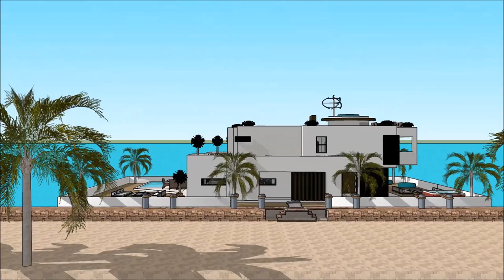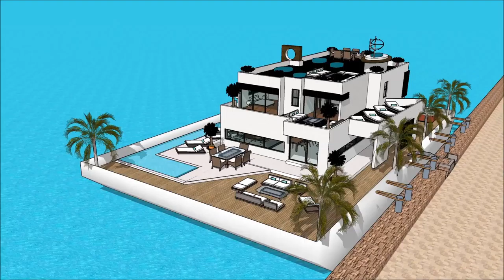Luxury Mega Yacht Houseboat Hainan Houseboat China Yacht Show in 船屋 SANYA RENDEZ VOUS CHINA INTERNAT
The houseboatzania launching an innovative high-end luxury yacht houseboat home design potentially as a display of exhibition of the Luxury Mega Yacht Houseboat Hainan Houseboat China Yacht Show in 船屋 SANYA RENDEZ VOUS CHINA INTERNAT.

The collection of the Houseboatzania concept of Luxury Mega Yacht Houseboat Hainan Houseboat China Yacht Show in 船屋 SANYA RENDEZ VOUS CHINA INTERNAT consists of high luxury and architectural art pieces in minimalism combined with living on the waterfront of the harbour of

Tapei Guangzhou Chongqing Beijing Hangzhou Wuhan Chengdu Tianjin Xi'an Jinan Shenzhen Nanjing Shenyang Harbin Shantou Suzhou Dongguan Wenzhou Qingdao Quanzhou Changsha Foshan Zhengzhou Fuzhou Nanchang Dalian Taiyuan Shijiazhuang Kunming´Wuxi Xiamen Changchun Ningbo Zibo Hefei Changzhou Taizhou Tangshan Nantong Nanning Zhongshan Guiyang Ürümqi Huai'an Xuzhou Linyi Lanzhou Yangzhou Huizhou Anshan Huaibei Haikou Yiwu Dalian Yingkou Jinzhou Qinhuangdao Tianjin Yantai Weihai Qingdao Rizhao Lianyungang Nantong Zhenjiang Jiangyin Nanjing Shanghai Ningbo  Zhoushan Taizhou (North of Wenzhou) Wenzhou Taizhou (South of Wenzhou) Changle Quanzhou Xiamen Shantou Jieyang Guangzhou Zhuhai Shenzhen Zhanjiang Beihai  Fangchenggang Haikou Basuo Sanya Guangzhou Chongqing Beijing Hangzhou Wuhan Chengdu Tianjin Xi'an Jinan Shenzhen Nanjing Shenyang Harbin Shantou Suzhou Dongguan Wenzhou Qingdao Quanzhou Changsha Foshan Zhengzhou Fuzhou Nanchang Dalian Taiyuan Shijiazhuang Kunming´Wuxi Xiamen Changchun Ningbo Zibo